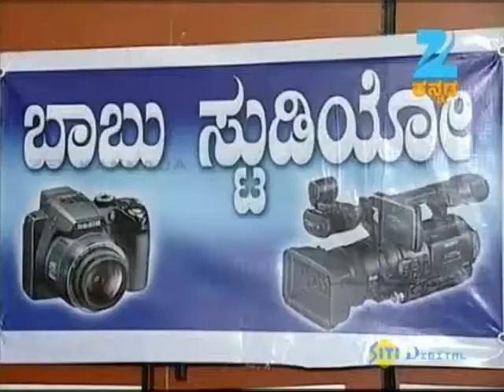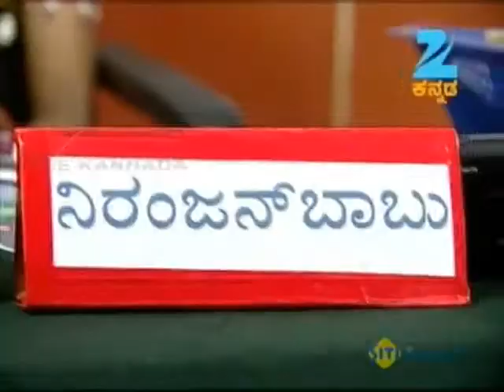Panduranga Vittala - Comedy Kannada Tv Serial - Full Episode - 1041 - Apeksha Galigi - Zee Kannada